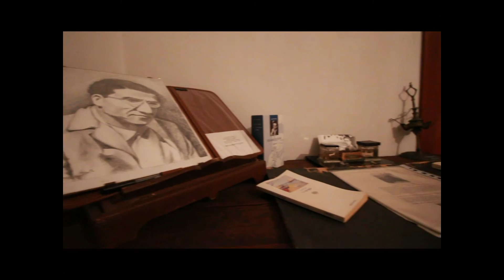Parte 2- Intervista "Mostra Lungo i Sentieri del Tempo"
A cura di Anthony Randolfy per Telebruzzano